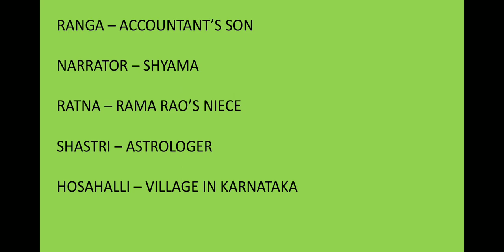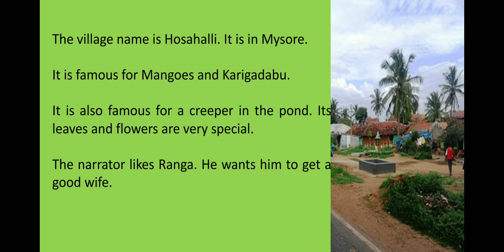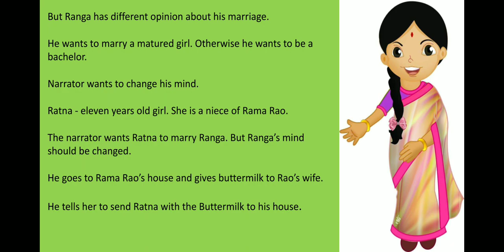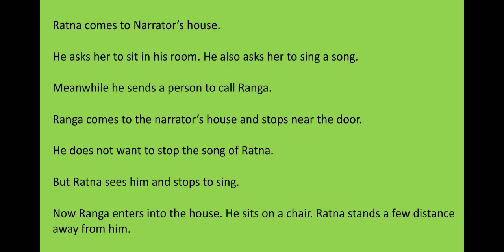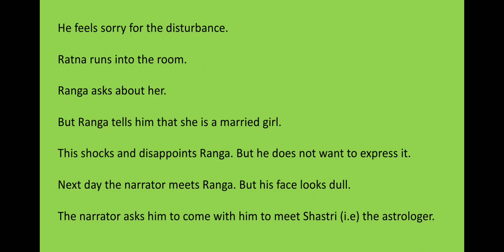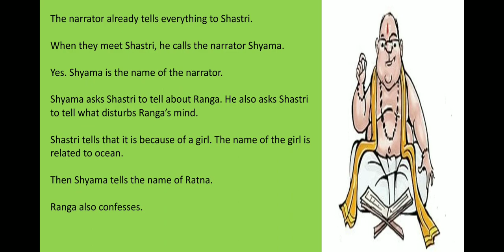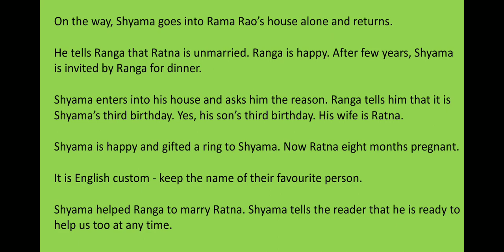RANGA'S MARRIAGE (IN TAMIL) BY MASTI VENKATESHA IYENGAR XI STD CBSE